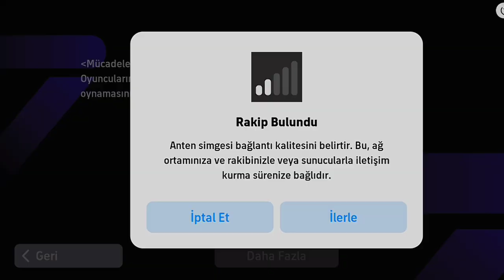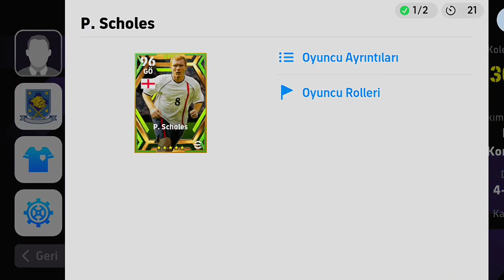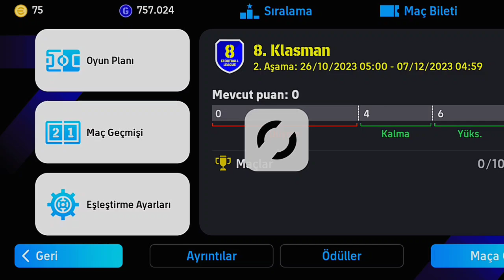ABİMİN KADROSUYLA OYNADIM #2❗GOL YAĞMURU +6 GOL 😱 eFOOTBALL 2024 MOBİLE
Herkese merhaba arkadaşlar abimin hesabından oynuyorum 2. bölümüyle karşınızdayım. Umarım eglendirebilmişimdir...

epic peter cech efootball 2024 mobile

efootball mobile vieira epic card

vieira epic 102 efotoball 2024 mobile

ucl team efootball 2024 mobile

potw mbappe

potw mbappe 2024 mobile

efootball mobile freekick tutorial in efootball 2024

mobile

efootball 2024 mobile potw card efootball 2024 mobile defend

efootball

efootball 2024

efootball 24

roberto carlos

how to custom formation in efootball 2024 mobile

424 custom formation

334 custom formation efootball